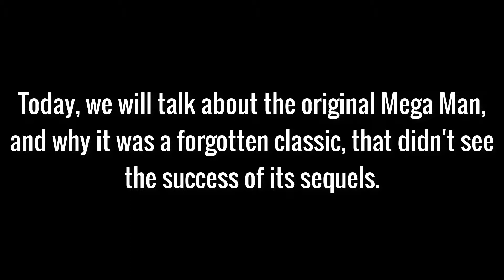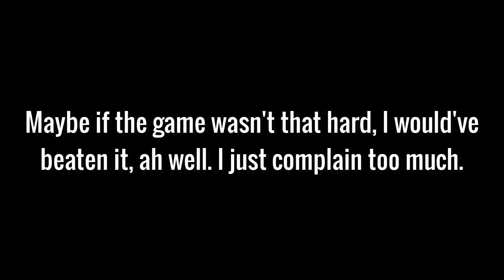Forgotten? (Mega Man NES) - RetroCom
Today, we take a look at a game, most people have forgotten, because of its sequel, the original Mega Man. Is it as bad as people think?

Mega Man, known as Rockman (ロックマン Rokkuman) in Japan, is a 1987 action-platform video game developed and published by Capcom for the Nintendo Entertainment System (NES). It was directed by Akira Kitamura, with Nobuyuki Matsushima as lead programmer, and is the first game of the Mega Man franchise and the original video game series. Mega Man was produced by a small team specifically for the home console market, a first for Capcom, who previously focused on arcade titles.

The game begins the struggle of the humanoid robot and player-character Mega Man against the mad scientist Dr. Wily and the six Robot Masters under his control. Mega Man's nonlinear gameplay lets the player choose the order in which to complete its initial six stages. Each culminates in a "Robot Master" boss battle that awards the player-character a unique weapon.

Critics praised Mega Man for its overall design, though the game was not a commercial success. Mega Man established many of the gameplay, story, and graphical conventions that define the ensuing sequels, subseries, and spin-offs. The game has since been included in game compilations and rereleased on mobile phones, console emulation services. It received a full 3D remake titled Mega Man Powered Up in 2006. -Taken from Wikipedia.org